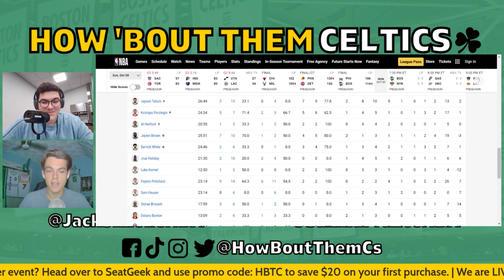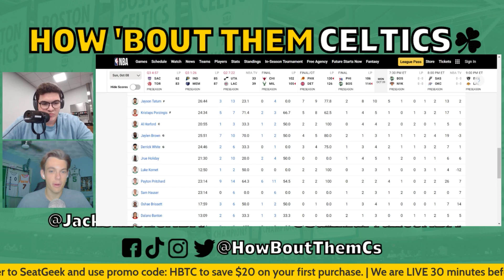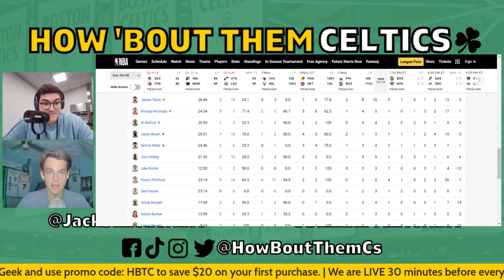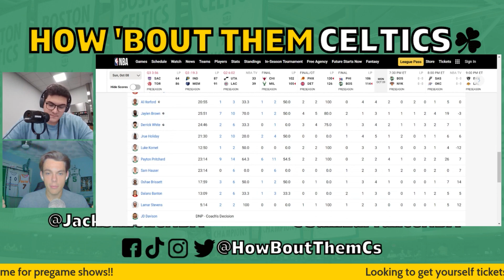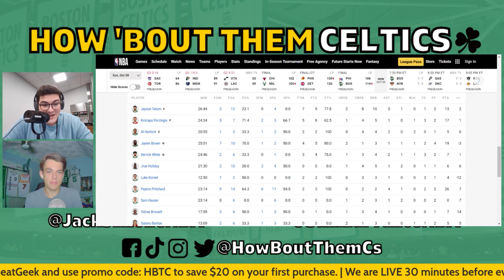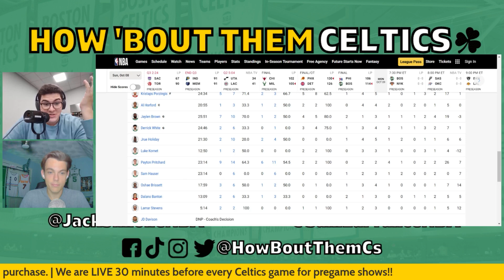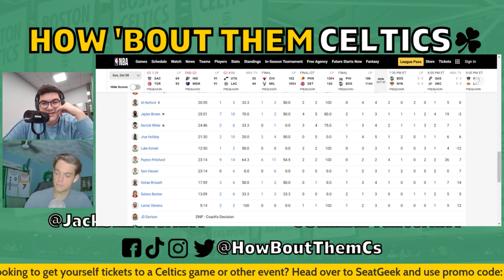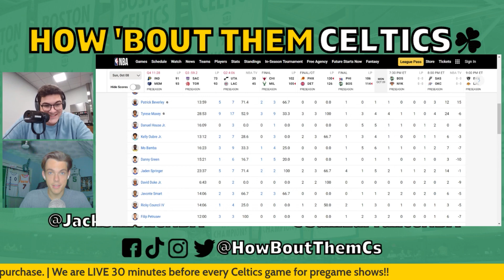Payton Pritchard Dominates, Kristaps Porzingis Shines | Celtics vs. 76ers Preseason Game Reaction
Sam and Jack are back with another Boston Celtics video. In this one, they recap the Celtics' preseason debut against the Philadelphia 76ers. Payton Pritchard dominated, Kristaps Porzingis looked great, and Jayson Tatum struggled with his shot a bit. The guys react to the game and give their thoughts.